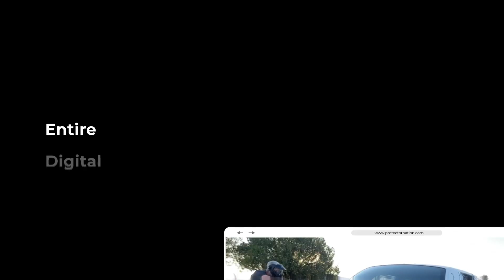Don’t Be an Innocent Victim⚜️Tactical Protection Review 🔴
⚜️ What we have here in this Tactical Protection Review is simply complete mayhem. People brawling, police trying to get control, and bystanders in the way. Many of us think that we can be safe spectators but violence doesn’t discriminate!

Remember, if you can… your first and best tactic is always “to faster than you foo”.

👀 Watch this Tactical Protection Review for actionable tips you can use to keep you and yours safe. This is why I founded PROTECTOR NATION ⚡ and 🔥 PROTECTOR SYMPOSIUM 6.0 APOCALYPSE at… 🤜 So that we can train to be formidable, to be peaceful but not harmless.

USCCA MEMBERSHIP IS YOUR SELF-DEFENSE SHIELD

Protector by nature and by trade
MAN OF PEACE

IG Go follow @executive_protection_lifestyle @eps_league @byron_rodgers